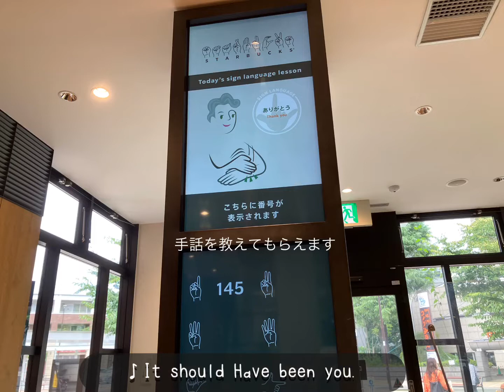Starbucks Proudly service sign language(010) |☕️COFFEE LOVER